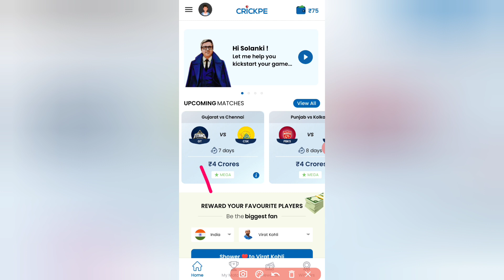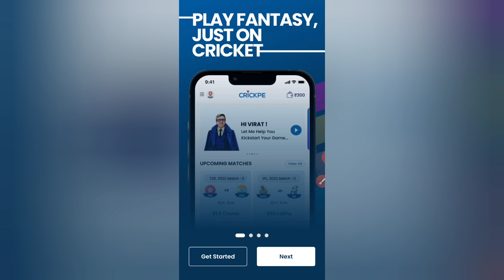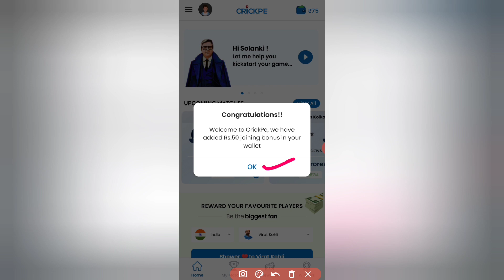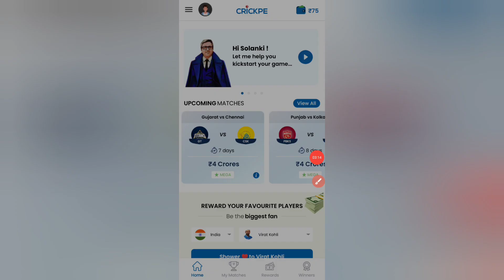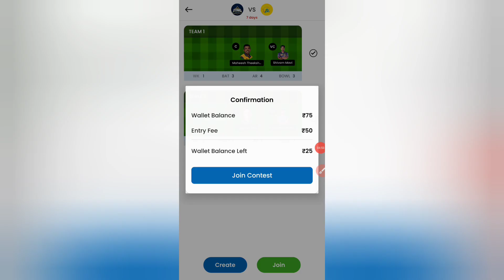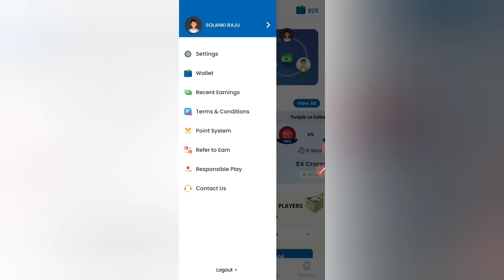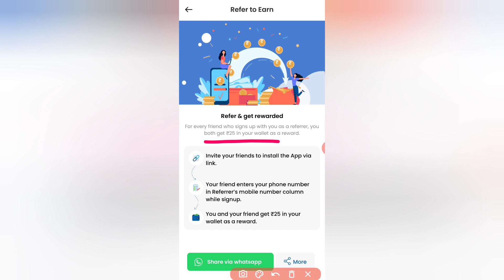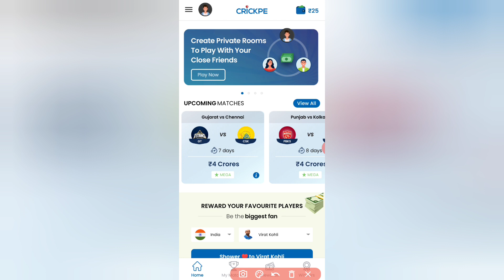New Fantasy App 2023 | CrickPe | 100% Bonus Use | Free Fantasy Cricket App